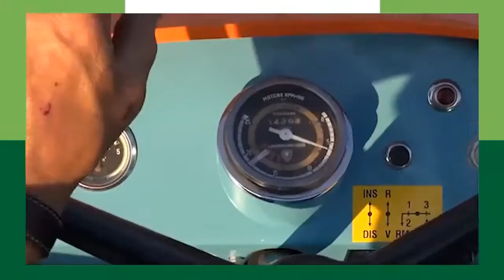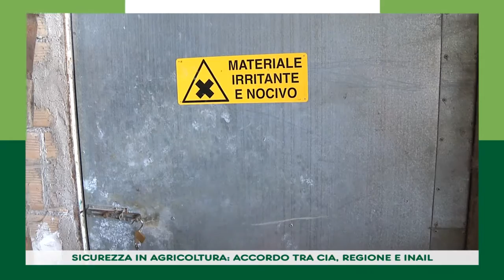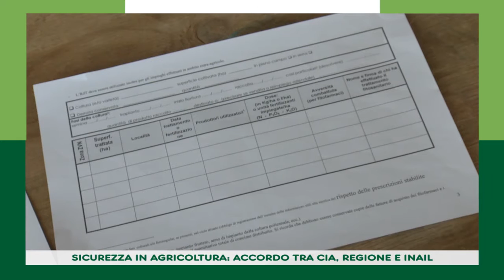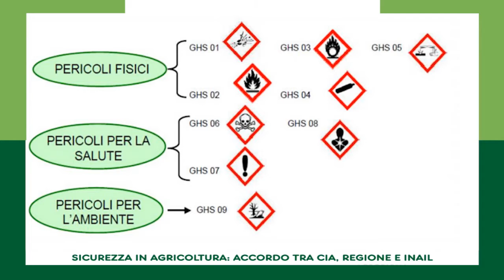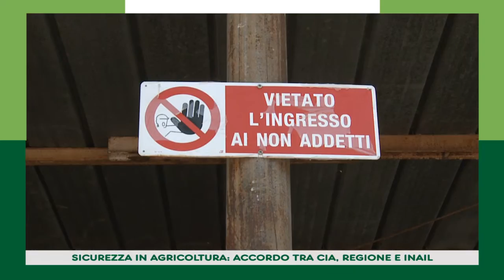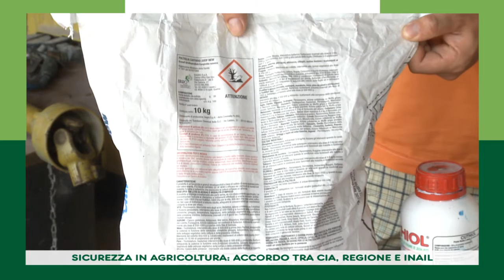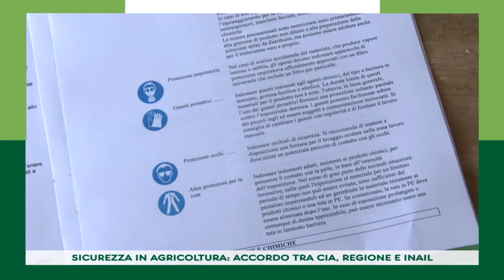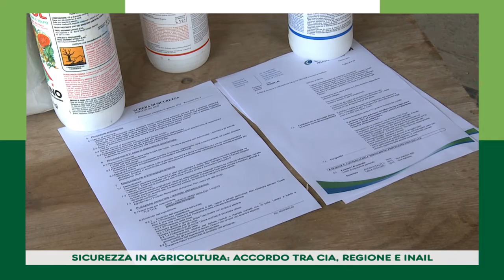SICUREZZA IN AGRICOLTURA ACCORDO TRA CIA REGIONE E INAIL 3^ PUNTATA 22 07 15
In onda sul canale 10 di Tv Centro Marche sabato 25 luglio alle 21.30 e lunedì 27 luglio alle 14.00. In replica sul canale 110 un'ora dopo.